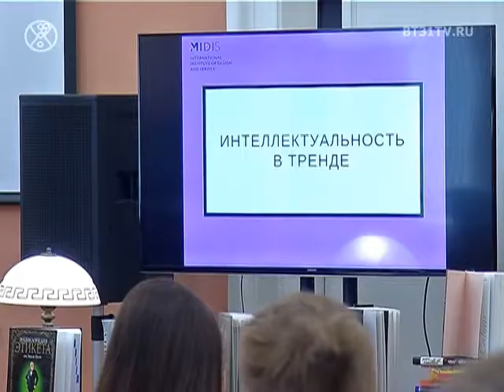Всероссийский день библиотеки 2018